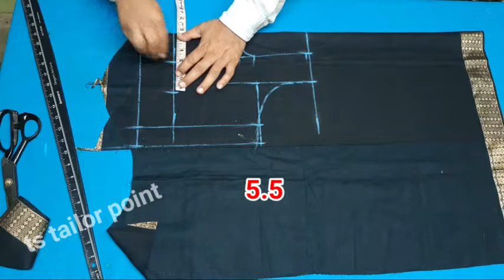सीधा बाॅवडर वाले कपड़े पर करे कटोरी ब्लाउज की कटिंग/katori blouse cutting and stitching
dosto Is video me bawder wale kapde per sidha katori blouse kating aasani se katna bataya gya hai